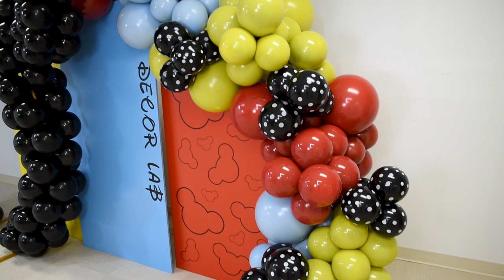My Favorite Balloon Bases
Check out some of our favorite bases for balloon garlands and other balloon creations!

We are excited to announce our Pricing Calculator—a must-have tool for every balloon artist who wants to know exactly how much to charge for their work!
Enjoying our YouTube content? Then you will LOVE our Decor Master Vault!

   • Over 115 Training Videos in different categories: balloon creations, Woodworking, Full Setups, Craft – easy-to-follow creations with step-by-step instructions and a list of materials used (with links)
   • Over 80 Balloon Business Webinar Recordings (Pricing, Marketing, Instagram, Creations, Interviews, and more)

One-Time Payment - Life Time Access!

WHERE TO BUY BALLOONS: You can purchase balloons from a nearby distributor. Watch this video to see how we find balloon distributors